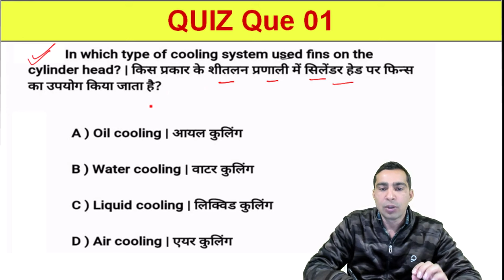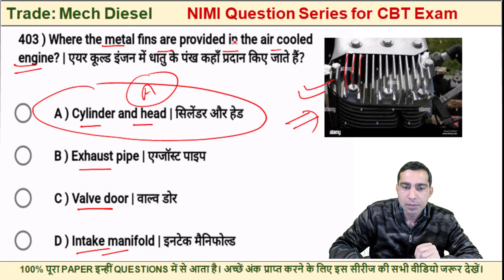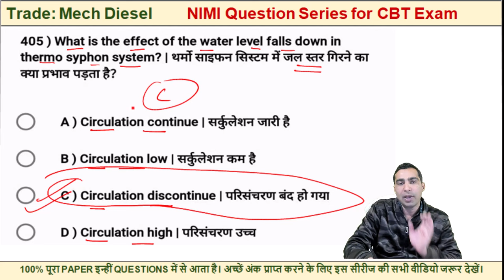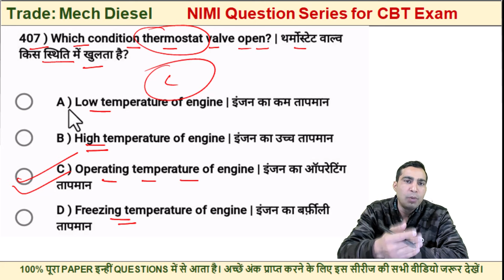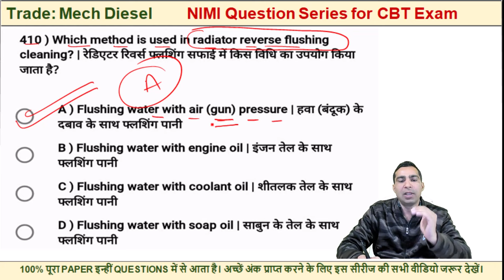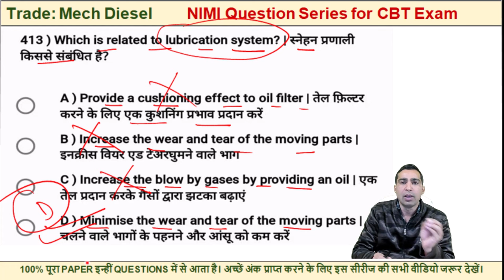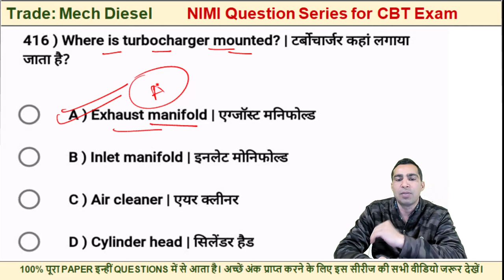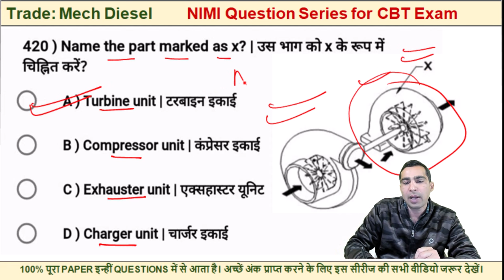Mechanic Diesel trade theory objective question in hindi english || mcq questions 2024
In this video series we do the all multiple choice questions mcqs or you can say objective types questions related to trade theory of iti trade Mechanic Diesel based on nimi pattern.
All questions in trade theory cbt exam comes from this nimi questions series. So watch the all videos of this series to secure the maximum marks in your trade theory cbt exam 2024.
Mechanic Diesel trade theory objective question in hindi english
mcq questions 2024
iti question answer DIESEL mechanic trade theory
DIESEL mechanic trade theory question answer

ALL VIDEOs Of Mechanic DIESEL Trade Theory

mechanic diesel theory objective type questions
mechanic diesel theory question for cbt exam preparations
diesel mechanic trade theory most important mcq question
diesel mechanic trade theory very very important objective type mcq question
mechanic diesel mcq questions
ncvt cbt exam 22 पेपर की तैयारी कैसे करे
mechanic diesel theory model test paper set
ITI Diesel Mechanic Theory Paper 2023,
ITI Diesel Mechanic Question Paper 2023,
ITI Diesel Mechanic Theory in Hindi and English.

Looking to become a diesel mechanic? Then you won't want to miss this video! In this explosive new YouTube sensation, we'll cover the most important questions you need to know to succeed in your ITI mechanic diesel nimi exams. From troubleshooting common engine problems to mastering the latest diagnostic tools, this video has it all.